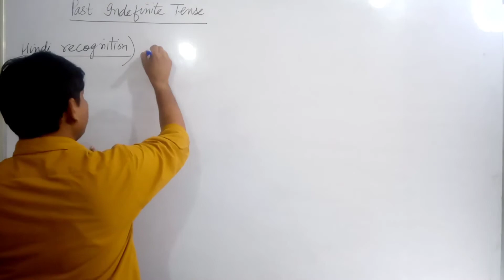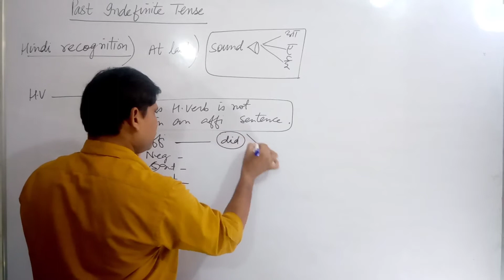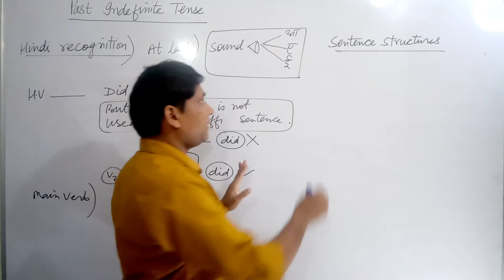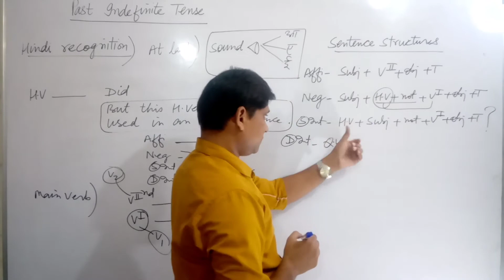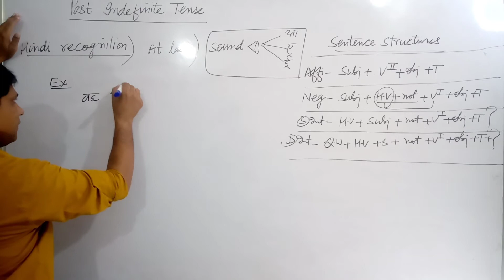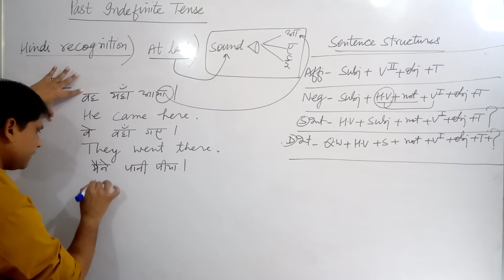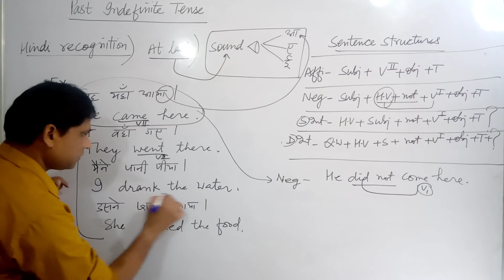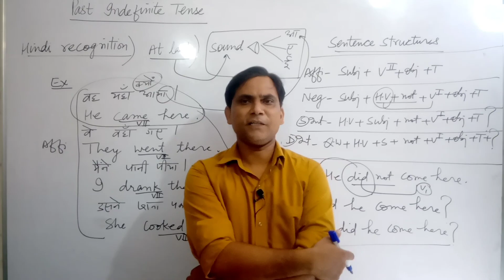Past Indefinite Tense/in hindi/By Vishnu sir/Vipul classes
This video is about the Past Indefinite Tense in English grammar. Through this video it is cleared that  how a student can learn about past Indefinite Tense. Through this video the students will be able to learn more about past indefinite tense through hindi explanation.
Thus the students will be able to learn the use of helping verbs did in past  indefinite tense in English grammar in hindi.
The learners will learn past indefinite  tense in English grammar in speaking in their daily routines.

Vipul classes
This channel is dedicated to the students for their academic careers. Vishnu Sir and team are very keen to serve the students through this channel by providing them educational videos regularly for the growth of the students while they are academic or they are preparing for any kind of competition level.

Thanks
With regards
Vipul classes